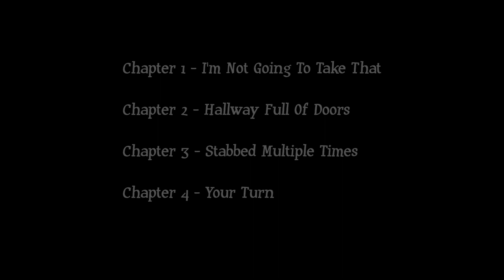THRILLER MOVIE 3 YOU'RE GOING TO LOVE IT # 4 /TOTAL BLACK SCREEN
Black Screen Theater is a channel that lets you use your imagination so you can come up with your individual outcome.  We give you four chapters in the beginning, and you use those chapters to create your story.

00.00- intro
00:14 - Thriller Movie 3
00:42 - I'm Not Going To Take That
00:20:31.700  - Hallway Full Of Doors
00:40:15.233  - Stabbed Multiple Times
01:00:47.900 -  Your Turn